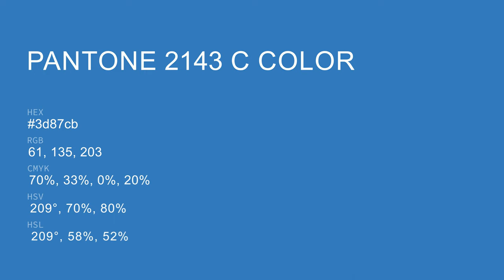color 3d87cb hex color - Blue color - Warm color 3d87cb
What color is ? 3d87cb hex color - Blue color - Warm color 3d87cb

Hex 3d87cb Color Code is also known as color.

Hex 3d87cb Color code in RGB color code model is created after adding 23.92% red color, 52.94% green color and 79.61% blue color.
Hex 3d87cb Color code in CMYK color (process color) code model is generated after subtraction of 69% cyan, 33% magenta, 0% yellow and 20% black.